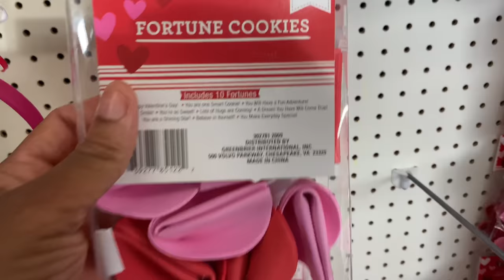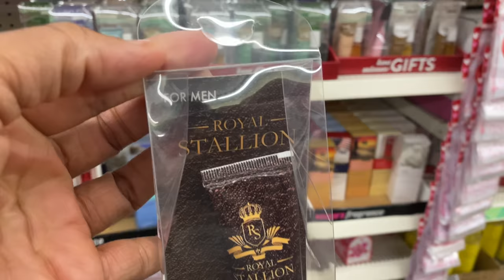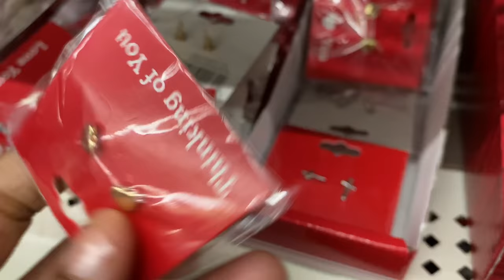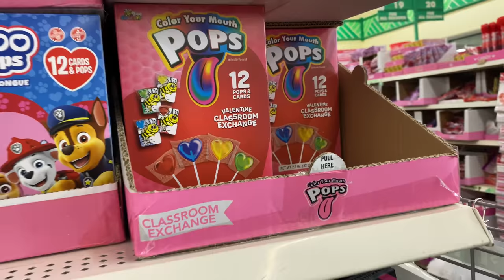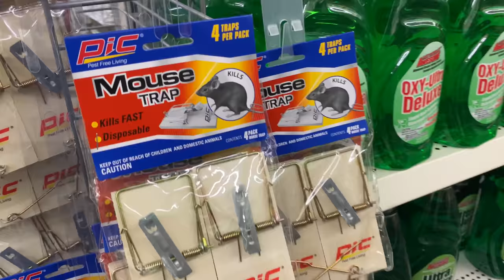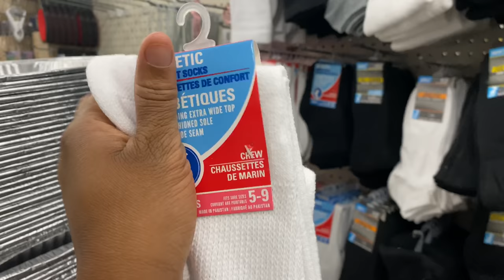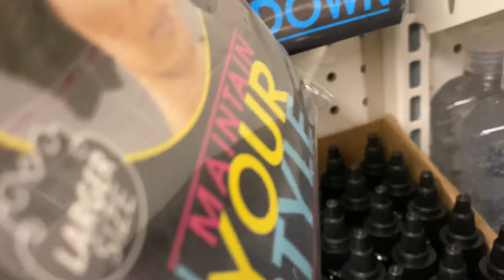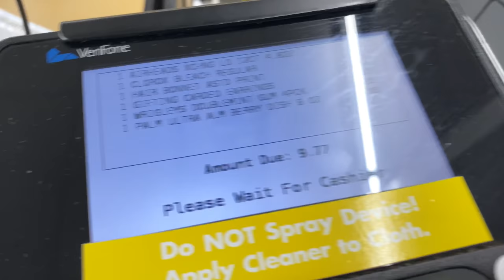SHOP WITH PEACH 🍑 AT THE DOLLA STOE 💃🏾💃🏾💃🏾 I HAVEN’T BEEN TO DOLLAR TREE IN 2 MONTHS 😩😩😩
FAQ
1. HOW MANY KIDS I GOT???
5(13,8,5,3,16 MONTHS)

2. HOW MANY BABYDADDIES I GOT???
1

3. WHERE AM I FROM???
TAMPA, FL

4. HOW CAN I SEND YOU A GIFT???
$ThisIsPeach

OR